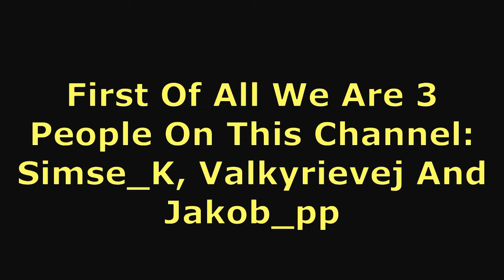Prime-Gaming Short Channel Trailer